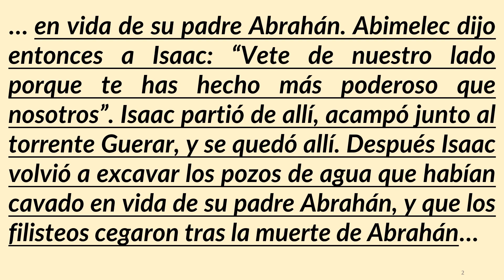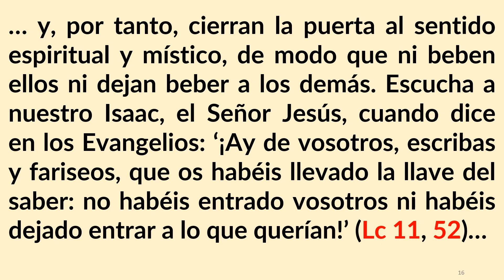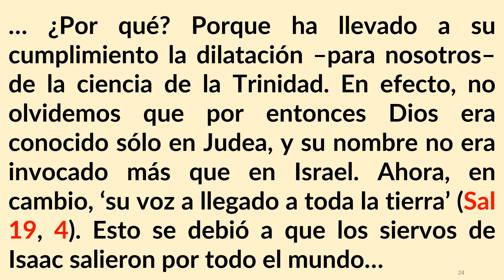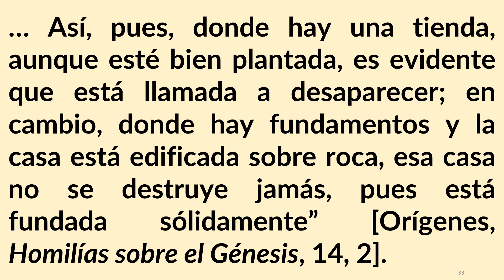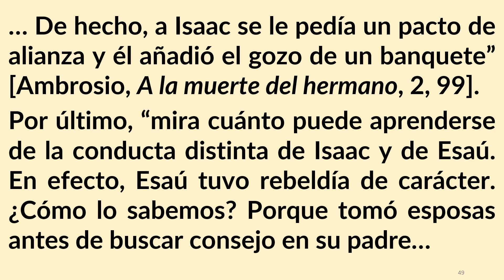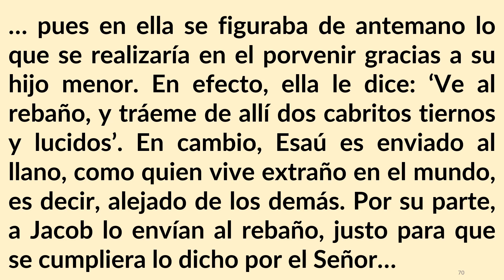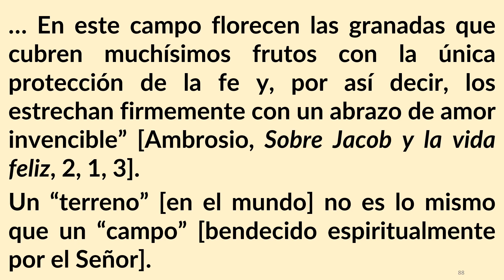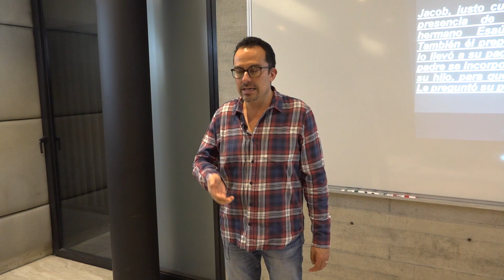Comentario al Libro del Génesis Cap 26, Ver 12 al Cap 27, Ver 29. Según los Padres de la Iglesia. 29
No se olviden de darle like y compartir, Que Dios los Bendiga siempre.